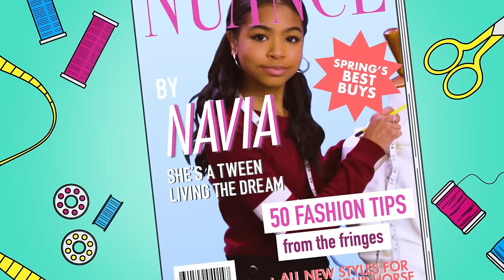30 Things with Navia Robinson | Raven's Home | Disney Channel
How well do you know Navia Robinson, Nia, from Raven's Home? She is always ready to surprise people with how good she is at basketball and belt out at a tune instead of giving speech!

Full Episodes

Best friends Raven (Raven Symone) and Chelsea (Anneliese van der Pol) are together again and raising their three children under one roof! Raven's 11-year-old twins Booker (Issac Ryan Bown) and Nia (Navia Robinson), and Chelsea's 9-year-old son Levi (Jason Maybaum) are navigating a chaotic but fun household that often includes the twin's best friend and neighbor Tess (Sky Katz). Raven still catches glimpses of the future, but she's not the only one in the family who does – Booker has the same ability. While the future may not always be crystal clear, no matter the situation, they figure everything out together as one big happy family.